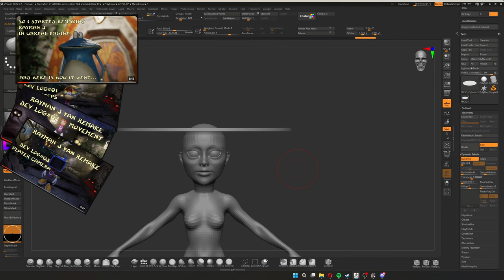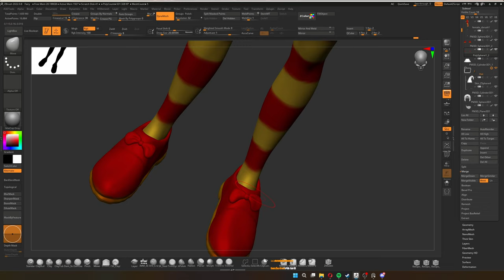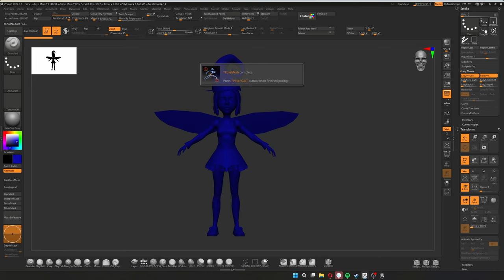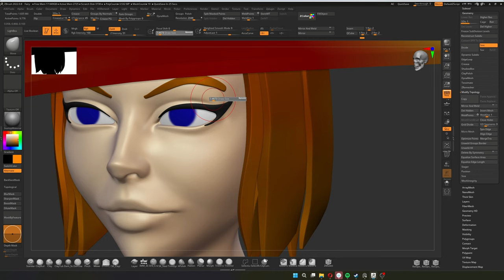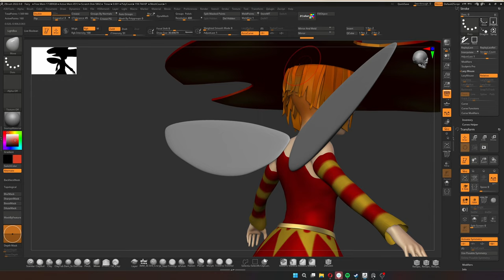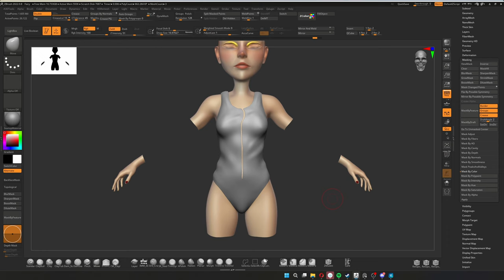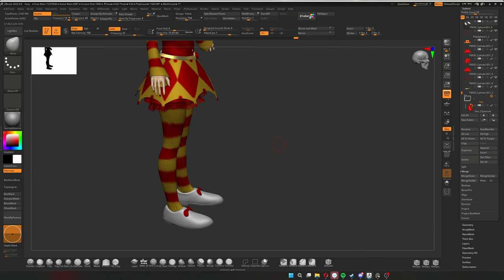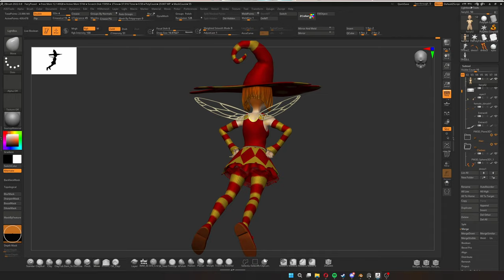I spent way too much time on this model (but I had a blast all the way) | Discord server and future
I spent way too much time making this character, considering how little she appears in the game. Oh well, I regret nothing ;) It was too much fun to stop

Timestamps
0:00 Discussing future content
1:33 Talking about the character
4:24 Discord and project future
8:20 Back to sculpting
13:38 Focusing on the head
39:36 Refining the clothes
1:01:54 Posing the character
1:05:11 Blender cycles renders